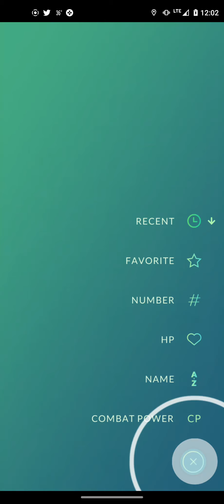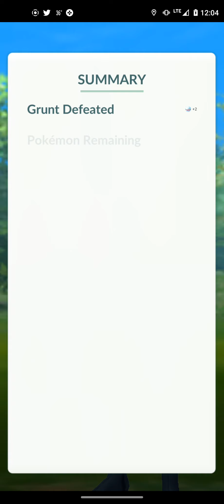Pokemon Go Game Play Clip #46